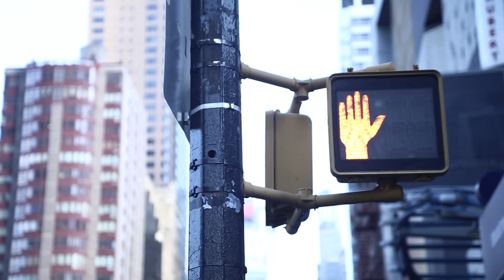Stray From The Path - Subliminal Criminals [August 14th via UNFD]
The brand new Stray From The Path album ‘Subliminal Criminals’ - Available August 14th via UNFD.